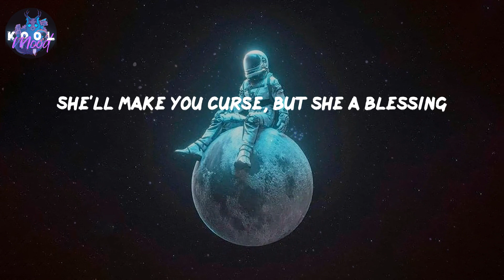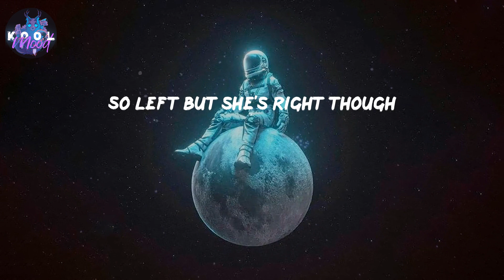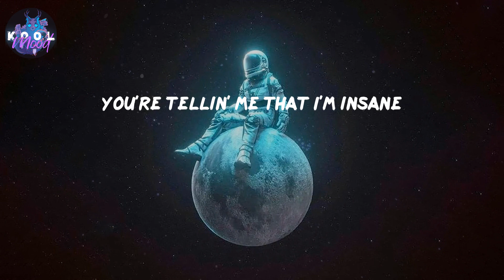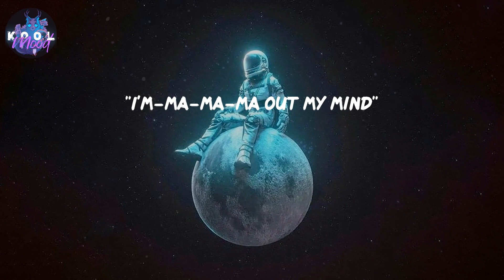Sweet but Psycho - Ava Max (Lyrics)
𝑳𝒚𝒓𝒊𝒄𝒔 𝑺𝒘𝒆𝒆𝒕 𝒃𝒖𝒕 𝑷𝒔𝒚𝒄𝒉𝒐 𝒃𝒚 𝑨𝒗𝒂 𝑴𝒂𝒙